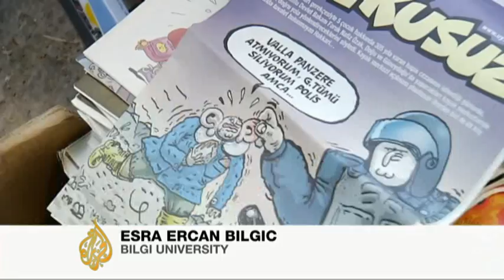Turkey protesters reject political labels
The Turkish government has blamed foreigners, terrorists and domestic parties for recent protests in the country. Al Jazeera's Anita McNaught reports from Ankara.